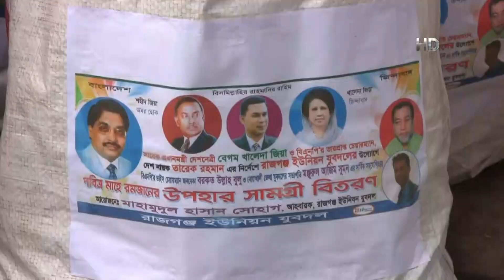করোনা পরিস্থিতিতে সারা দেশে খাদ্যসামগ্রী বিতরণ চলছে